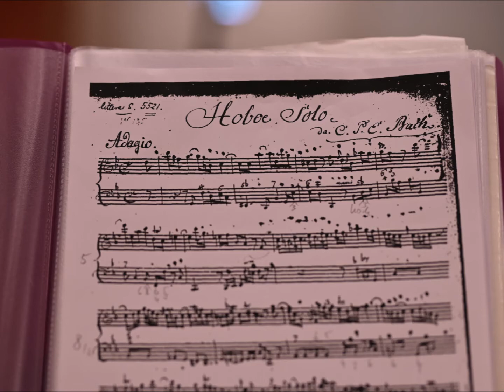The Oboe in Berlin - Xenia Löffler and friends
A little glimpse into our recording of the CD "The Oboe in Berlin" in october 2020 in the beautiful Konzerthaus Blaibach.

With:
Xenia Löffler - oboe and oboe da caccia

Daniel Deuter - violin
Michael Bosch - oboe
Györgyi Farkas - bassoon
Katharina Litschig - violoncello and violoncello piccolo
Michaela Hasselt - harpsichord
Felix Görg - Violone

The program of the CD is:

Carl Philipp Emmanuel Bach (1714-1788)
Sonate g-Moll (Wq 135) für Oboe und Basso continuo
Adagio – Allegro - Vivace

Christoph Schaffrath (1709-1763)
Quartett Es-Dur für 2 Oboen, Violine und Basso continuo (CSWV D:6)

Siciliano a-Moll für Oboe, Fagott und Basso continuo

Carl Ludwig Matthes (1751 – ??)
Sonate Es-Dur für Oboe und Basso continuo
Allegro - Adagio - Allegretto

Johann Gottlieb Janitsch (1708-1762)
Sonata da Camera b-Moll für Oboe, Violine und Basso continuo
Larghetto - Allegretto - Vivace

Sonate F-Dur (nach Wq 163) für Oboe da caccia, Violoncello piccolo und Basso continuo
Un poco andante – Allegretto - Allegro